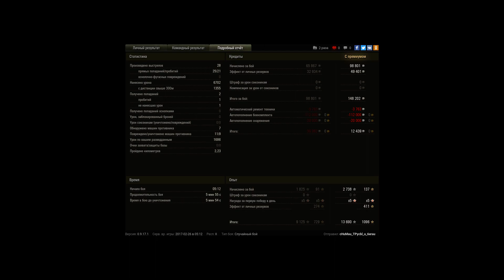M46 Patton 6700 урона, 9 фрагов, мастер